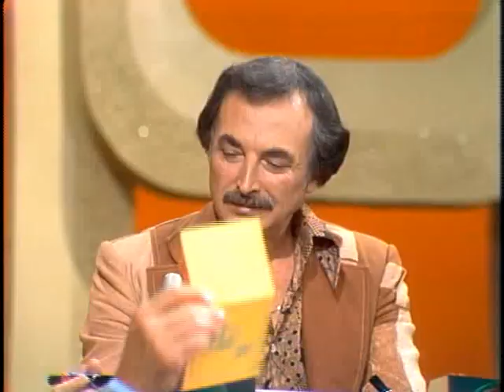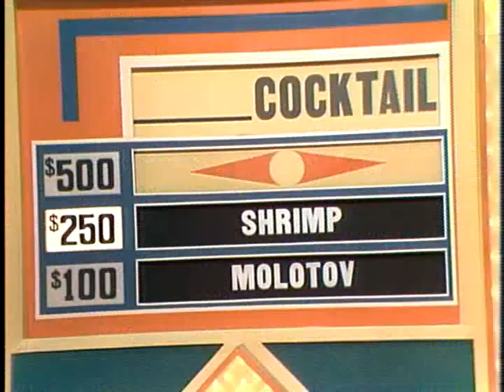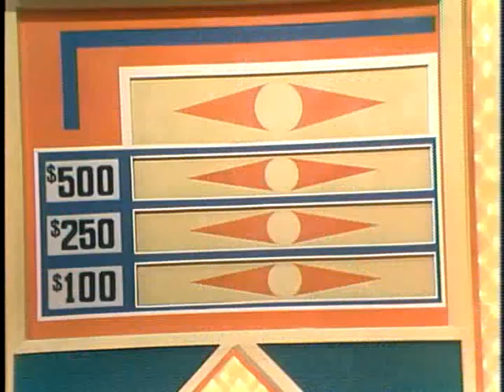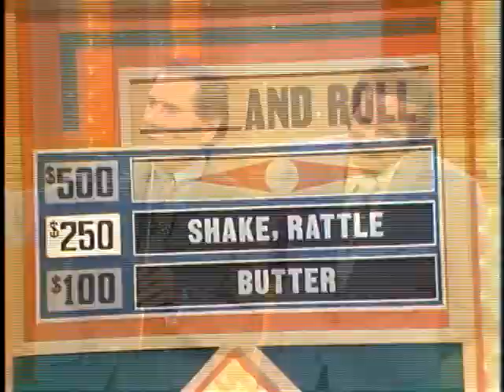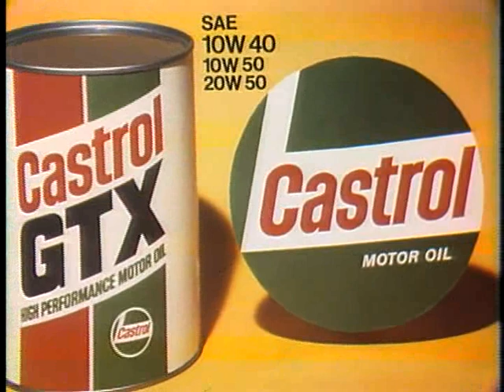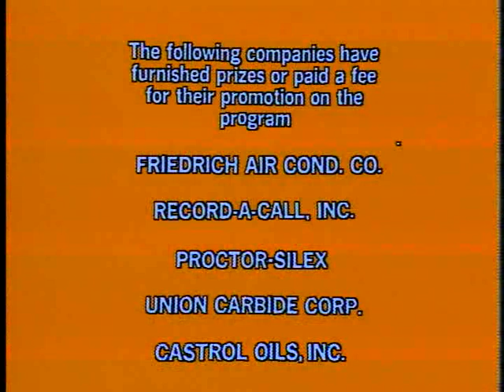Summer Of Games #7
Tune in for the Coca-Cola Game Show Fever Chat! Summer Fun Of Classic Game Shows Tomorrow starting at 1:00PMET/10:00AMPT Here is a Classic 1975 Episode of Match Game PM Enjoy!